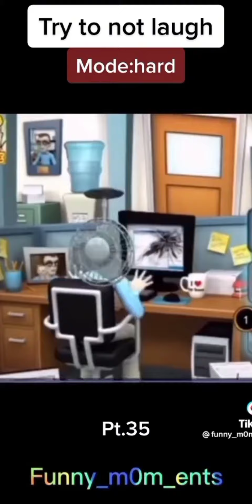FUNNY MEME COMPILATION 💀